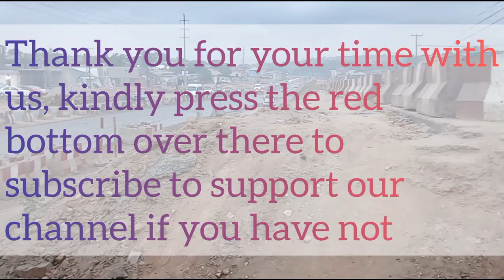Kudos To Ghanaian Base Contractors,And To the Roads And Highways Authorities